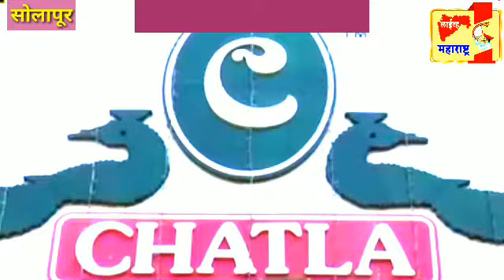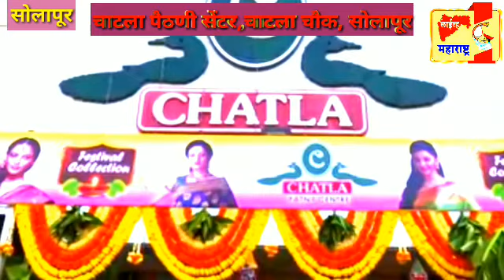चाटला पैठणी सेंटर सोलापूर